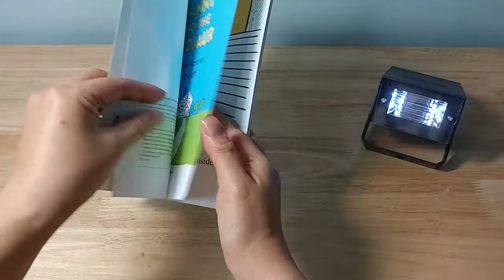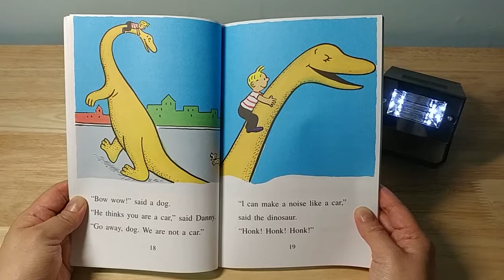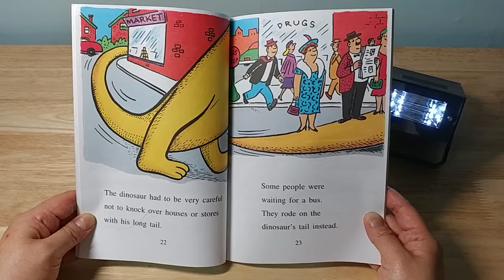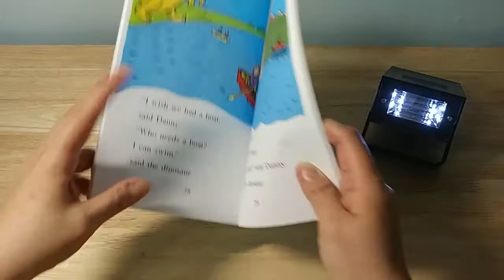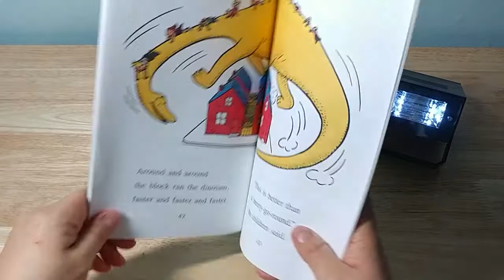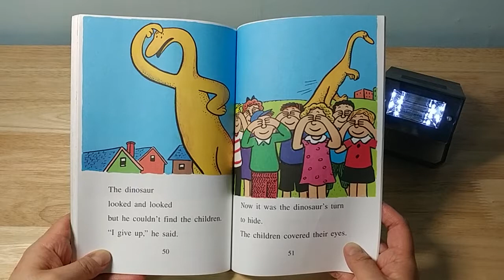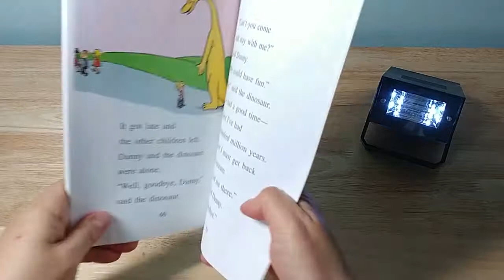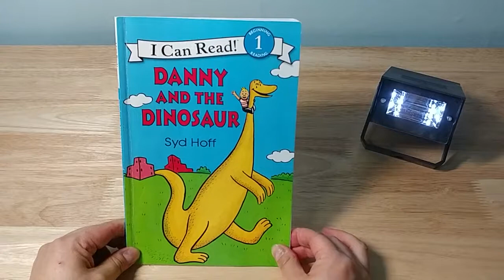Danny and the Dinosaur 읽어 드립니다!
안녕하세요!  e쌤의 이유있는 영어의 e쌤 입니다.

오늘은 Danny and the Dinosaur 읽어 드립니다. Danny와 Dinosaur의 짧지만 즐거운 하루가 참 정겹게 느껴지네요. Danny는 소원 성취를 하게 되고 Dinosaur은 도시를 구경하게 되었으니 서로에게 재미있고 유익한 시간이었을 것 같네요.^^

요즘 날씨가 엄청 추운데 감기 조심하시고 항상 목도리, 장갑 꼭 챙기시길 바랍니다.

크리스마스가 며칠 안남았네요. 크리스마스 캐롤을 재미있게 배우고 싶은 어린이들이 있으면 아래의 링크를 따라 들어가 보세요. 쉽고 재미있게 부를 수 있는 캐롤들이 참 많답니다.^^

즐거운 크리스마스와 연말연시  되시길 바랍니다. Merry Christmas and Happy New Year!

내용이 마음에 드시면, "좋아요" 와 "구독" 부탁드립니다. 감사합니다!

제 인스타그램 페이지도 방문해 주세요!